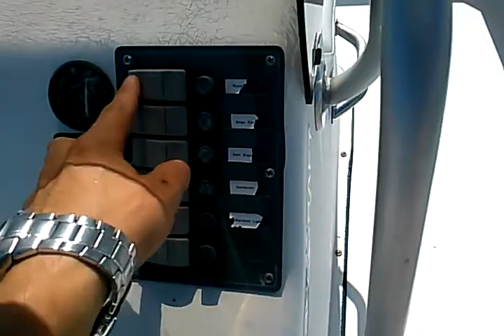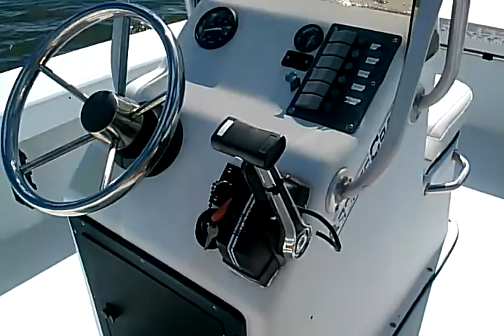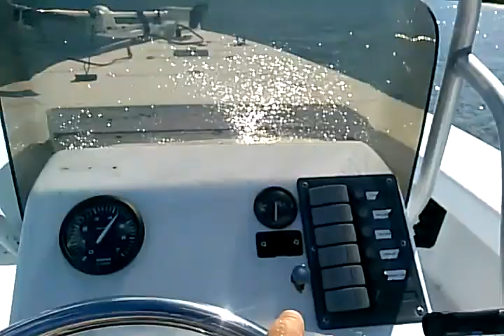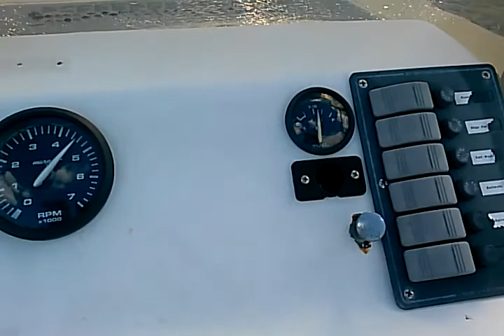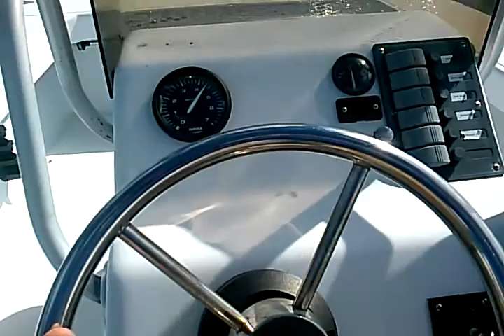1998 archer craft 18 cc